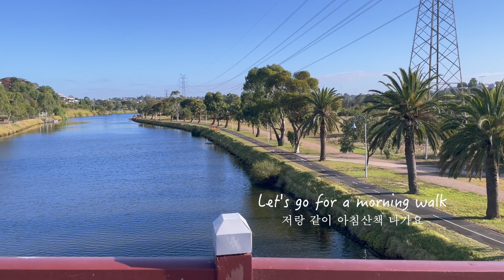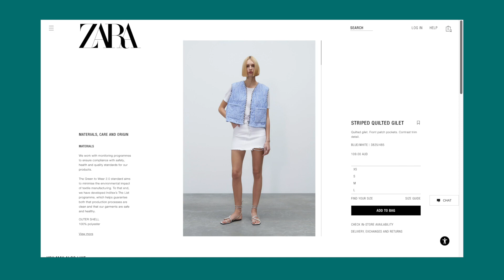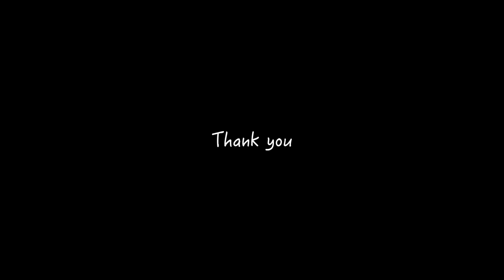Zara inspired quilted vest 자라 퀼트베스트 카피하기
I found this cute quilted vest from Zara and wanted to make one for myself. Up-cycleing my old mattress cover, I Made it reversible!
This will be very much loved homewear when it gets cool. Hope you enjoy the video :)

자라에서 너무 귀여운 퀼트조끼를 발견했어요. 지난번에 사용하고 남은 오래된 매트리스 커버를 사용해서 양면 조끼를 만들어 봤는데요. 아마 날씨가 추워지면 집에서 매일 입게 될 것 같아요. 여러분께 도움 되는 영상이면 좋겠네요 :)
자라 조끼 링크는 위에 올려 둘게요!